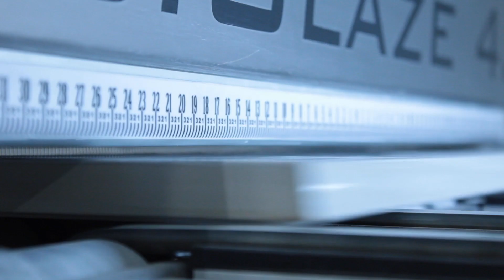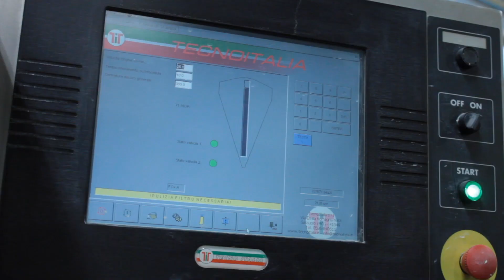Digital Glazing of Ceramic Supports - DigiGlaze 4.0